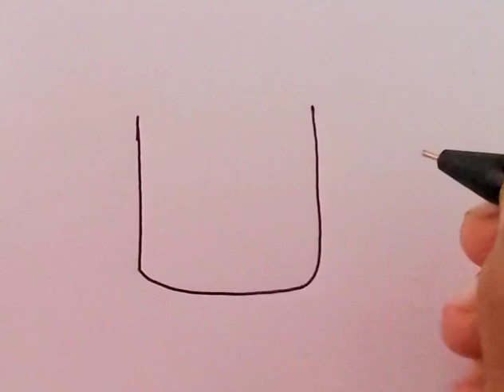How to draw a beautiful coffee cup drawing